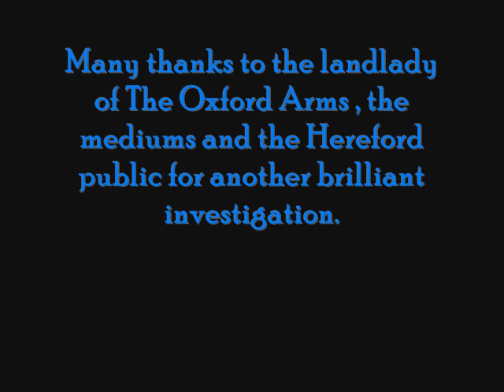The Oxford Arms Hereford,Picture Slideshow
The Oxford Arms in Hereford is very haunted, a paranormal invetsigation took place on the 25th November 2009,mediums Adrian Pengelly and Dan Harris were excellent and the whole night was full of paranormal activity,find out more